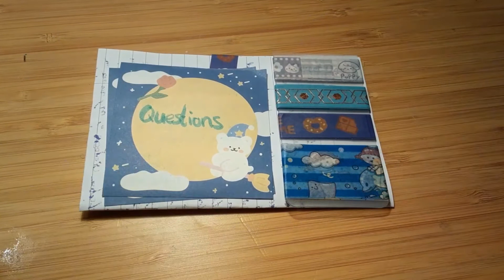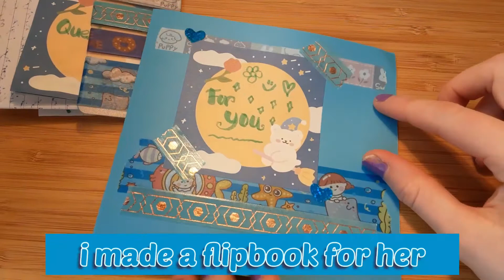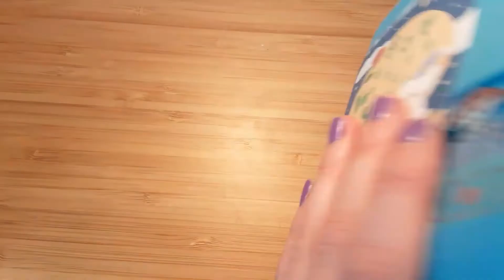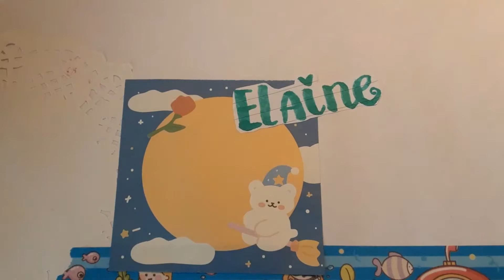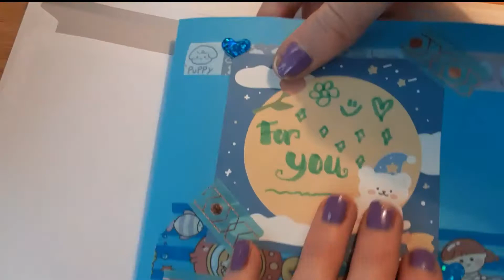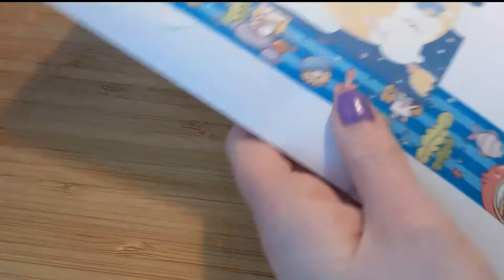penpal with me #18 to Elaine ~ clay earrings, snow and cake ❄️🌨️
in August i send letters for 2 years